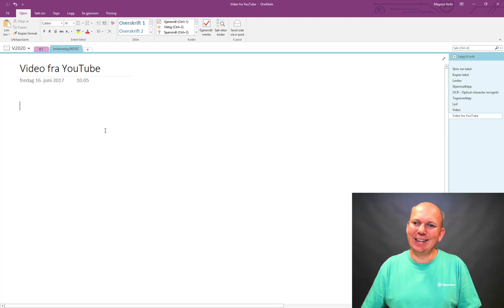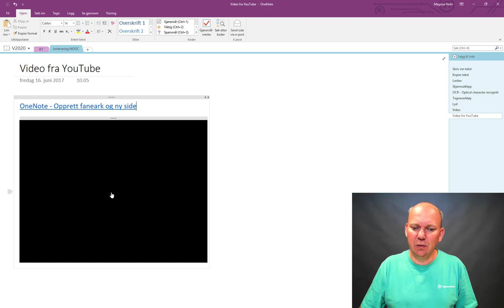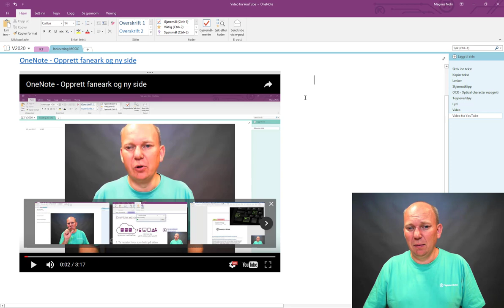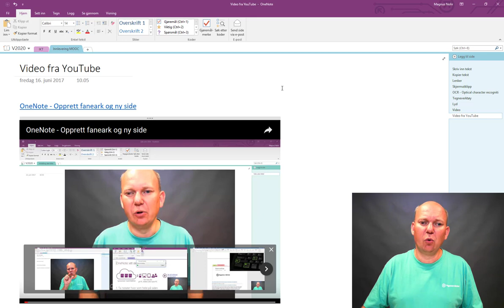OneNote - Sett inn video fra YouTube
Slik setter du inn en video fra YouTube i OneNote.